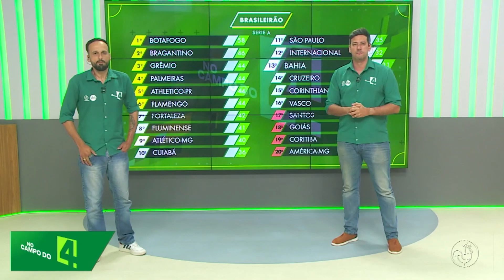Vitória está a um passo da primeira divisão